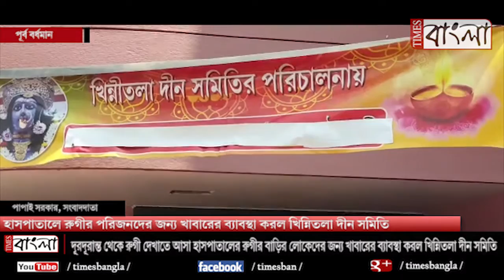হাসপাতালে রুগীর পরিজনদের জন্য খাবারের ব্যাবস্থা করল খিন্নিতলা দীন সমিতি